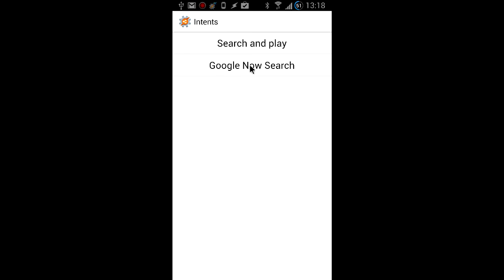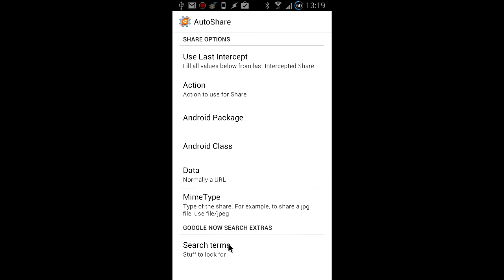AutoShare Google Search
Showing how you can AutoShare to Search Google Now from Tasker.

To use this make sure you have the latest AutoShare beta that can be found here:
and also the full version of AutoShare.

To use the betas you first need to join our Google+ community